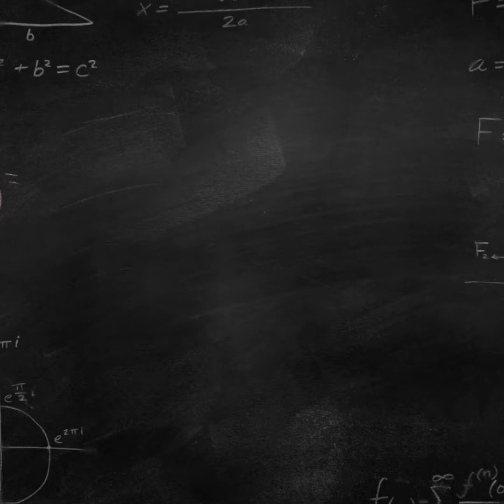How can a founder’s parents help during the lean phases of the business?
When your child is in trouble it is your natural inclination to shield and protect them.

However it is exactly those qualities that are hurting them and their business!